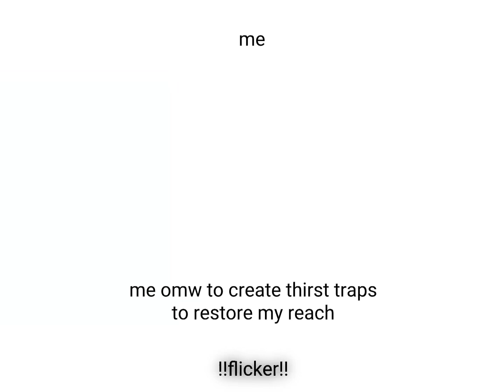GOVERNMENT HOOKER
hello undersouls youtube i knwo hwo to work youtube definetky mmm yes